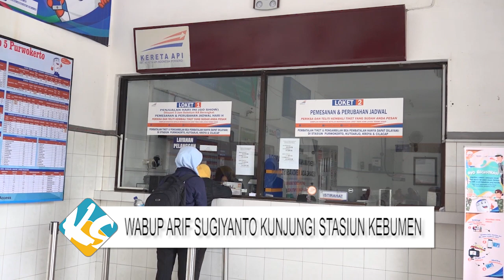KEBUMEN SEPEKAN RATIH TV 115